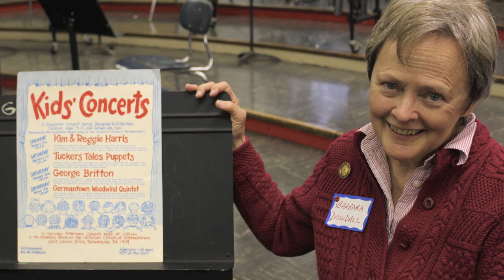Raheemah Abudulaleem Member of Alumnae Association of The Philadelphia High School For Girls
Sister Raheemah Abudulaleem shares about her journey to the white house from GirlsHigh. Please if you graduated from Girls High, consider becoming a member of our alumni association!!